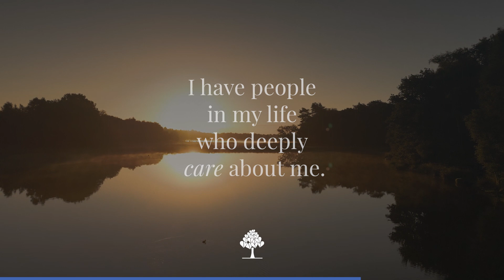New Life Portugal - Feeling insecure?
Anxiety, depression, stress and burnout often go undiagnosed and ignored.

Over the last years, these several, what we call, "ghost conditions" have become increasing prominent. Written off as us ... ‘just not feeling ourselves’.